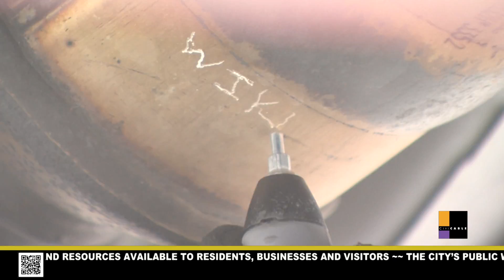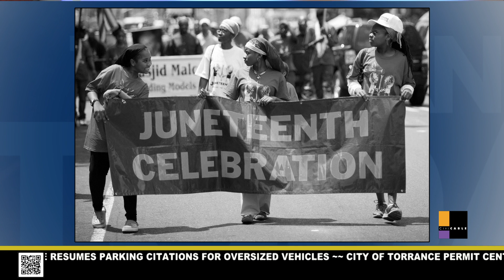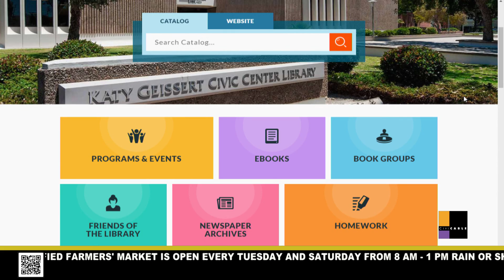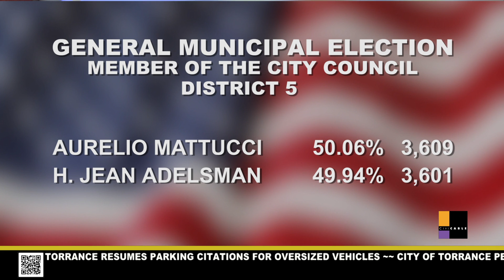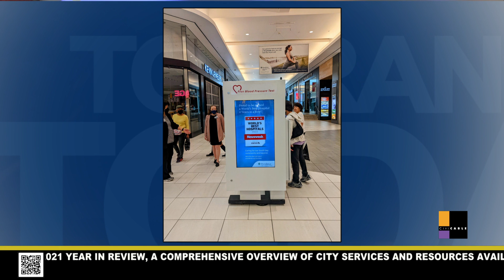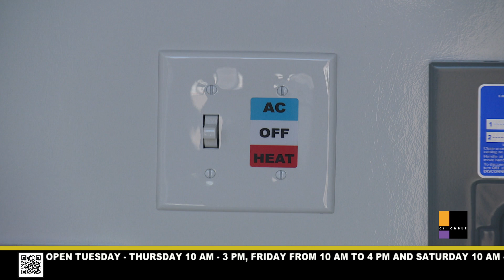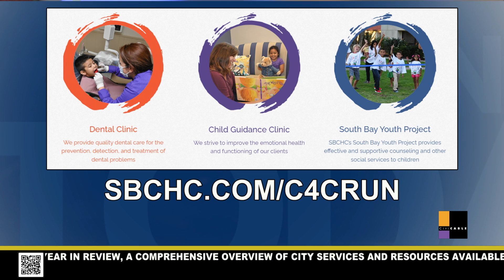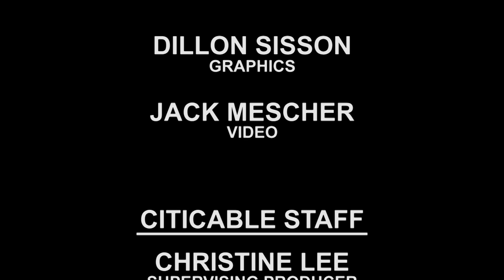TORRANCE TODAY - JUNE 20, 2022 - City of Torrance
1. TORRANCE TODAY is a 15-minute live news broadcast airing Monday through Thursday at 4 p.m. Tune in for daily news and information related to the City of Torrance. Featured segments include stories related to health, wellness, safety, education, economic development, and local issues.

3. View our YouTube channel for more Torrance related content.

4. Did you know that you can be alerted when new content is posted ? This way you're alerted anytime we post new content.

~Show Chapters~

Show Open and Tease: 00:00
Juneteenth: 1:07
Summer Break: 2:49
Awards Ceremony: 4:27
Election Update: 5:31
Catalytic Etching: 6:31
MallWalkers: 7:42
Temporary Housing: 8:43
Saturday Events: 11:10
4th of July: 12:04
Vaccinate Kids: 13:00
Still Ahead: 14:13
Motivational Monday: 15:35
Share Your Positive Story With Us At: 17:18